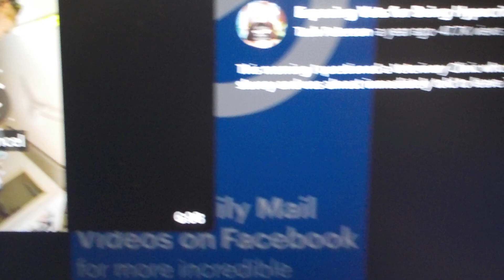Air traffic controller / Director - By The Way Epic video 1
original Video by Daily Mail
Daily Mail  @dailymail

Watch the official music video for By The Way by Red Hot Chili Peppers from the album By the Way.

"By the Way" is the title track and the first single released from the Red Hot Chili Peppers eighth studio album of the same name.

Red Hot Chili Peppers is a rock band renowned for their hits “Californication,” “Otherside,” “Scar Tissue,” “Dani California,” “Can’t Stop,” “Snow (Hey Oh),” and “Dark Necessities.” They worked with artists like George Clinton, Eddie Vedder, and Elton John — amassing billions of global streams and inducted into the “Rock and Roll Hall of Fame.”

Music
SONG
By The Way (Live Acoustic Version) (Recorded 08/07 Toronto, Cana
ARTIST
Red Hot Chili Peppers
ALBUM
Universally Speaking (Int'l 3 Track Maxi)
WRITERS
Anthony Kiedis, John Frusciante, Flea, Chad Smith
LICENSES
(on behalf of RHCP); UNIAO BRASILEIRA DE EDITORAS DE MUSICA - UBEM, CMRRA, Hipgnosis Songs Group, LLC, LatinAutorPerf, BMI - Broadcast Music Inc., LatinAutor - UMPG, AMRA, and 12 Music Rights Societies.